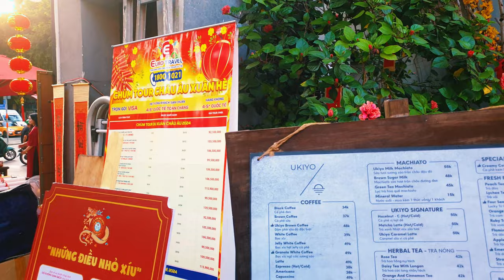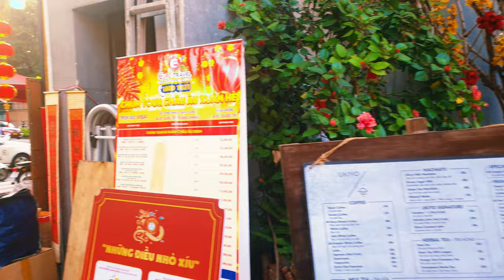Khung cảnh náo nhiệt Lễ Hội Tết Việt 2024 - Phố ông Đồ nhà Văn Hóa Thanh Niên những ngày cận Tết .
Tham Quan Lễ Hội Tết Việt 2024 - Phố ông Đồ nhà Văn Hóa Thanh Niên có gì đặc sắc ?